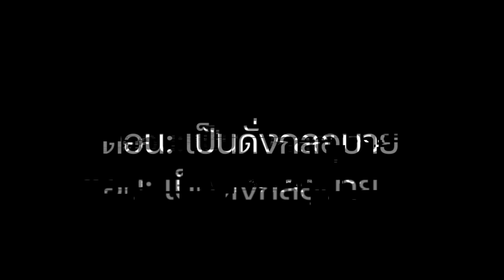หมากรุกไทย: ทุกอย่างมันเป็นไปดั่ง"กลอุบาย" ปะทะทางบ้านกลางไลฟ์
ชี้เป้าไปสั่งหนังสือและกระดานหมากรุกไทยสวยๆที่
Line @makrukthai   (ไม่เสียค่าจัดส่ง)
(ไม่เสียค่าจัดส่ง)